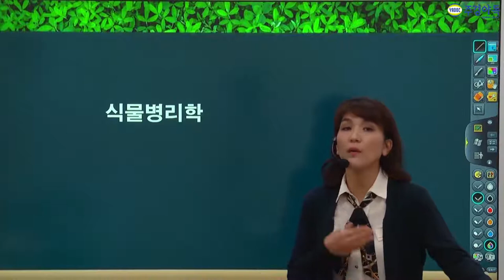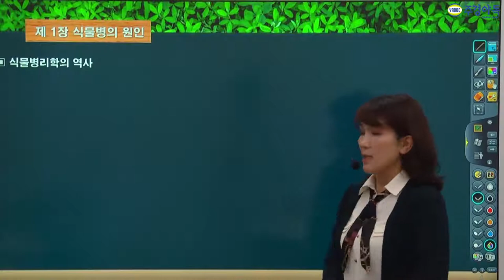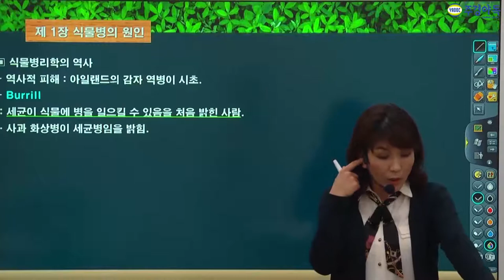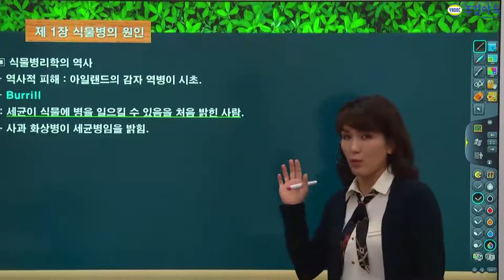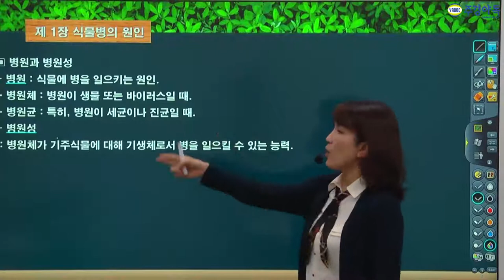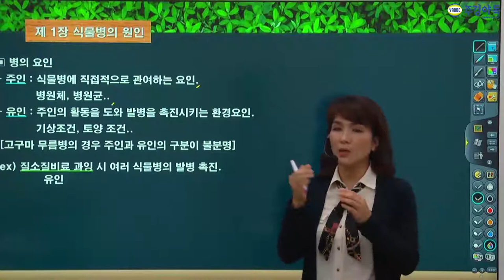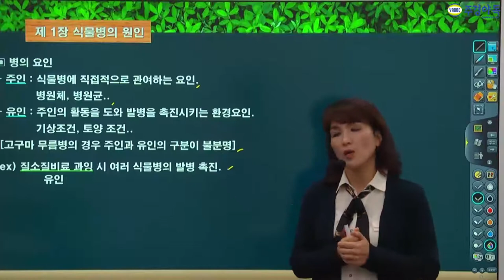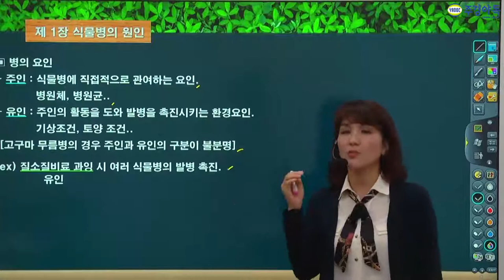식물보호산업기사 식물병리학의 역사부터정의 한번에 잡고가세요!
주경야독의 이정희  교수님과 함께 식물보호 산업기사를 준비해보세요!

교수님이 초록색으로 밑줄긋는거는 매우중요하다고 하는데요 식물병리학의 역사부터 정의까지

영상에 나오니까 영상을 시청해주세요

1부~4부중 1부입니다